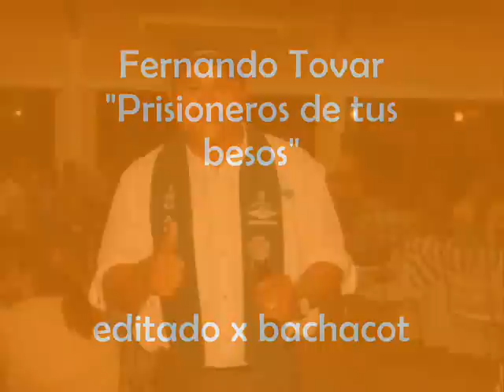Fernando Tovar prisioneros de tus besos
Fernando Tovar prisioneros de tus besos, tema de alexander tiapa